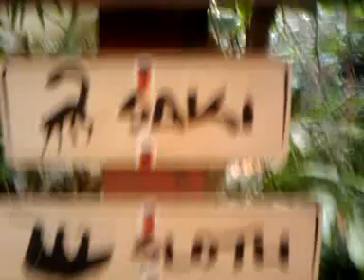A day in the life of the 330 April 19, 2010 part 4